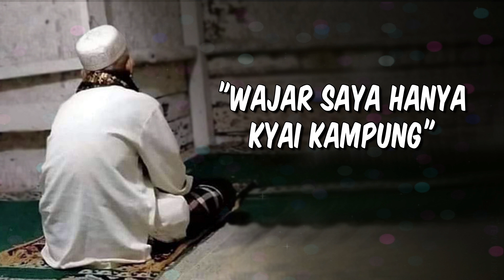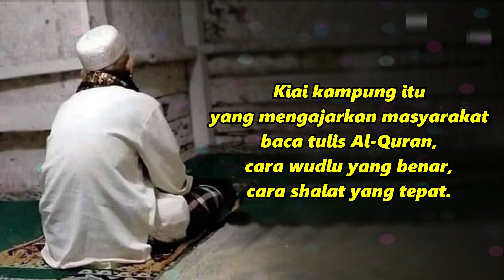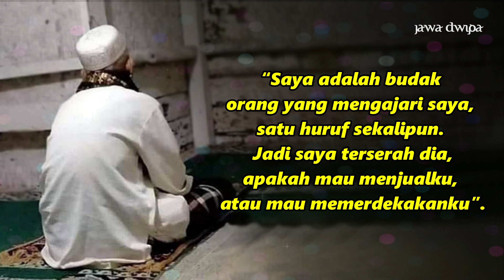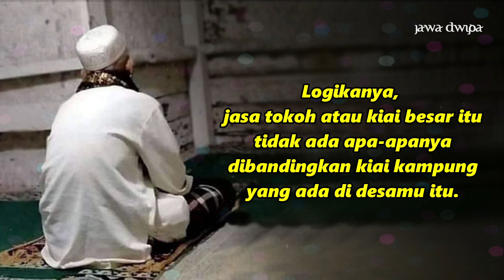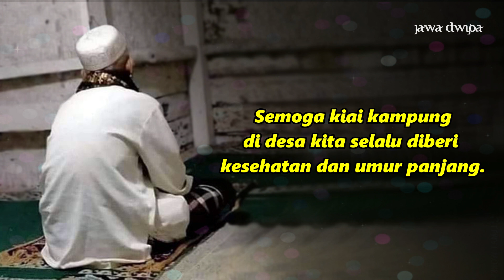Wajar Saya Hanya Kyai Kampung ‼️ Ini Kisah Nyata Cerita Kehidupan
Cerita kehidupan Kisah nyata seorang Kiai Kampung.
Sukabumi-Siman 1419 H/1999
Oleh Majelis ta'lim bani bagawan thobari siman - Kediri

Di desa kita pasti ada seorang kiai. Ya, umumnya kiai desa bagaiamana lah. Hidupnya pas-pasan. Mencari nafkah sebegaiamana masyarakat pada umunya. Malah kadang kiai kampung lebih "miskin".

Kalau pakai sarung BHS pun biasanya pemberian dari masyarakat punya yang suka berderma.

Sebagian waktunya "yang seharusnya" untuk mengumpulkan uang memenuhi kebutuhan keluarga, malah disibukan untuk memikirkan umat. Mulai dari memimpin tahlil orang meninggal dunia sampai menngajar anak-anak kecil yang kalau sudah gede sedikit, malu ngaji dan kadang tiak mau kenal lagi sama sang kiai.

Bahkan lebih jauh lagi. Kiai kampung dengan kreatifitas dan kepedulian sosialnya, tidak jarang mengadakan pengajian rutinan untuk masyarakat setempat. Biasanya ramai dihadiri kalangan lanjut usia. Sekali lagi ini mengorbankan waktu dan tenaga.

Kiai kampung itu yang mengajarkan masyarakat baca tulis Al-Quran, cara wudlu yang benar, cara shalat yang tepat. Mengurusi jika ada saudara kita yang meninggal. Mau acara selametan, ya minta saran dan doa kiai kampung. Mau nikahan, ya belajar sighot akad (Qobiltu...) ke kiai kampung. Tempat curhat sekaligus konsultasi berbagai masalah agama.

Dan banyak lagi. Sepertinya tidak cukup kalau saya tuliskan di status facebook yang sedehana ini.

Tapi kok miris. Kalau ada tokoh atau kiai besar datang dari luar, kiai kampung dilupakan. Seolah lupa siapa yang selama ini telah megajari banyak hal.

Sayyidina Ali ra. yang merupakan khalifah ke emapat dan terkenal 'alim. Beliau sangat menghormati sosok guru. Sampai beliau berkata kalau dirinya berhak dijadikan "budak" bagi orang yang mengajarinya hanya satu huruf.

“انا عبد من علمني حرفا واحدا ان شاء باع واشاء اعتق وان شاء استرق”

“Saya adalah budak orang yang mengajari saya, satu huruf sekalipun. Jadi saya terserah dia, apakah mau menjualku, atau mau memerdekakanku”.

Bayangkan kiai kampung yang tidak hanya mengajarkan satu huruf hijaiyah.

Cobalah kalau ada acara besar dan mengundang tokoh atau kiai besar. Kiai kampung juga dimuliakan. Paling tidak jadi tanu VVIP di acar itu. Dikenalkan dan didudukan sejajar dengan tokoh atau kiai besar itu. Kalau bisa dikasih amplop yang isinya tidak jauh beda dengan tokoh atau kiai besar itu.

Logikanya, jasa tokoh atau kiai besar itu tidak ada apa-apanya dibanding kiai kampung yang ada di desamu itu.

Tapi realita memang menyakitkan. Jika ada tokoh atau kiai besar datang. Malah kiai kampung diabaikan.

Apa kiai kampung marah? "Saya ini yang membimbing kalian dari nol, dari belajar wudlu yang benar, dari alif-ba-ta. Kok diabaikan?!" Tidak tuh.

Paling kiai kampung itu cuma bergumam dengan raut polosnya, "Itu yang datang kan tokoh atau kiai besar. Lah, saya ini kiai kecil yang kumuh dan miskin. Ya wajar saja jika kiai besar itu lebih dihormati".

Jangan sampai kefanatikan kita dengan kiai-kiai besar yang sering tampil di televisi, youtube, diundang ceramah ke mana-mana, membuat kita lupa siapa yang sudah mengajari banyak hal. Kiai kampung adalah orang tua kita bersama.

Semoga kiai kampung di desa kita selalu diberi kesehatan dan umur panjang. Alfatihah. berikut adalah video yang kami rangkum sebagai hiburan dan informasi terbaru, mengenai karya seni dari kesenian dan kearifan budaya lokal hingga berbagai negara, serta sejarah zaman terdahulu hingga era sekarang mulai dari cerita mitos turun temurun yang tak lepas dengan cerita misteri yang ada didalamnya.